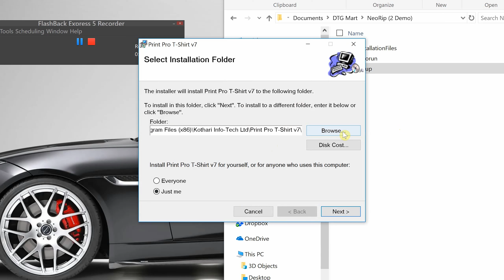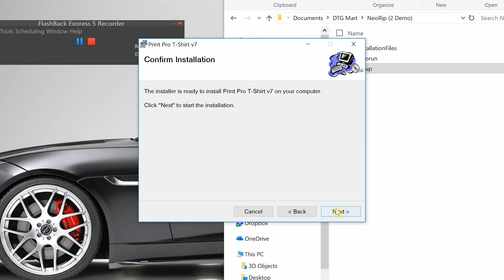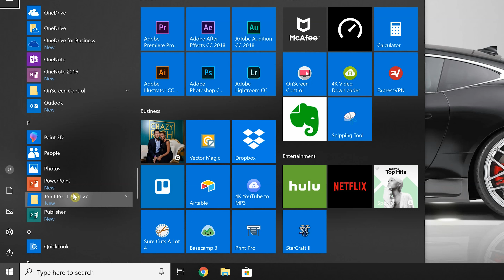Kothari NeoRip F2100 - Installation Guide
Learn how to install Kothari NeoRip in 2 easy setup stages!

Video Chapters
Intro (0:00)
Kothari Print Pro Setup (0:09)
Check if Print Pro Installed Correctly (1:19)
HASP Setup (1:30)